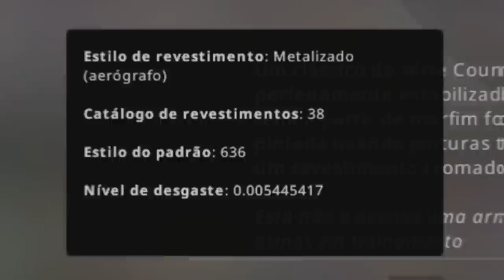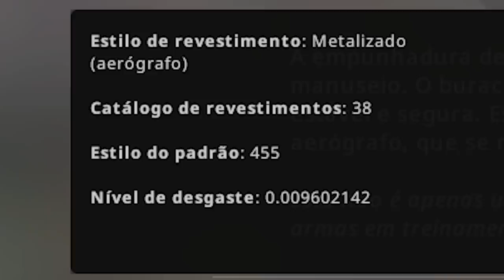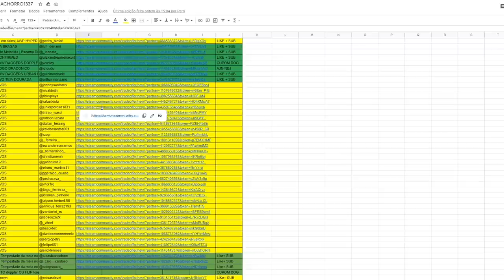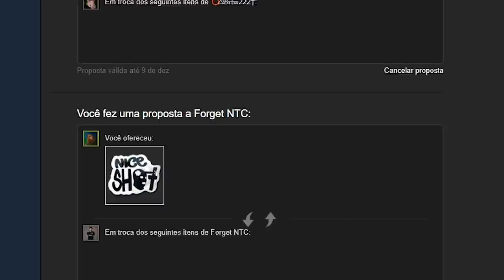Minha 1.º SKELETON KNIFE RARA pra coleção... (PATTERN & FLOAT INSANOS)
A volta do skins de graça para vocês no CS:GO...